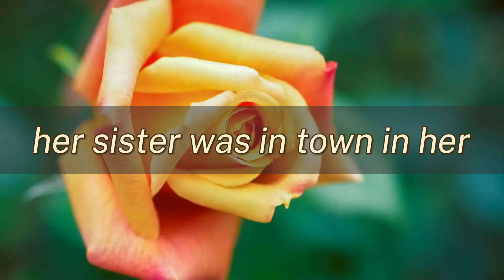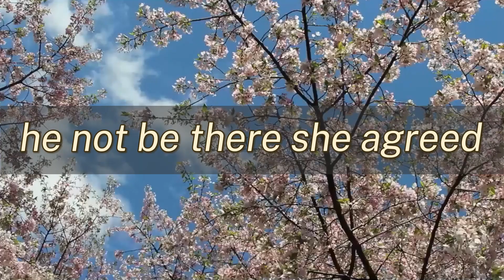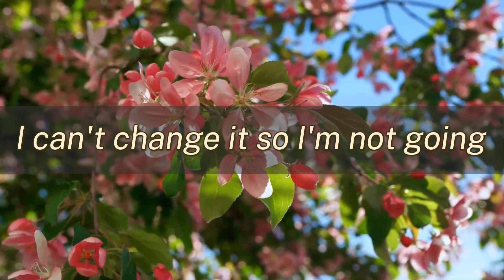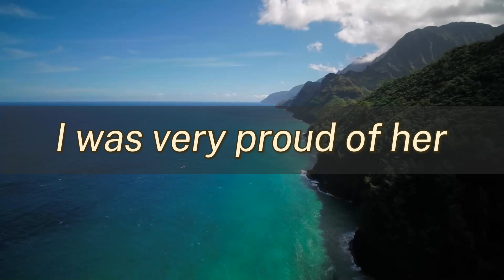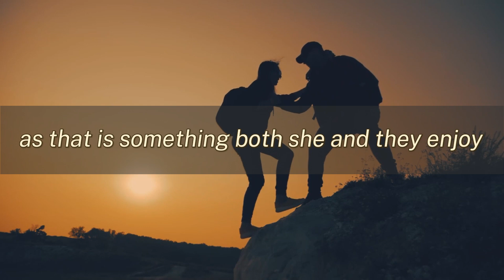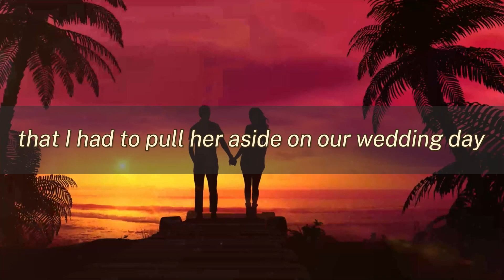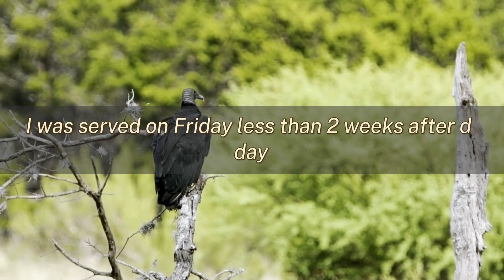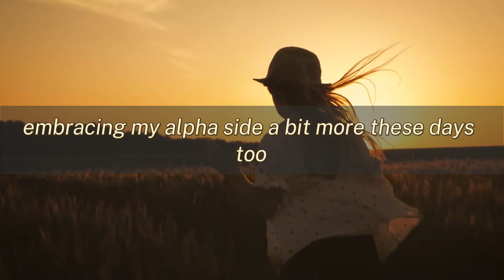I Caught My Wife Cheating and Decided to Change Everything – My Jaw-Dropping 180-Degree Turn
In this gripping episode, we dive deep into a personal journey of heartbreak and resilience. This story follows a man who uncovers his wife's affair after 17 years of marriage. From the initial shock of discovering text messages to navigating the painful fallout, he documents every step of his emotional rollercoaster. As he confronts his wife and deals with the fallout from the affair, he takes drastic steps to reclaim his life, including implementing the 180 strategy—a method to help him heal and move on. Witness how he manages the painful process of divorce, focuses on self-improvement, and finds support amidst the chaos. This is a powerful tale of betrayal, self-discovery, and the road to recovery.

Betrayal, Infidelity, Divorce, Emotional healing, 180 strategy, Affair discovery
,Marriage breakdown, Personal growth, Self-improvement, Moving on after cheating